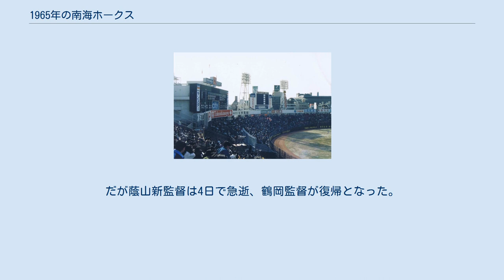1965年の南海ホークス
1965年の南海ホークスでは、1965年の南海ホークスの動向をまとめる。
 この年の南海ホークスは、鶴岡一人監督の20年目のシーズンであり、2年連続10度目のリーグ優勝に輝いたシーズンである。
 前年日本一を達成した南海はこの年は今までにない絶好調で、なんと開幕わずか3ヶ月後の7月6日に「マジックナンバー62」が点灯した。
 7月12日時点で53勝9敗、勝率8割5分5厘とし、2位の東映に23ゲーム差をつけていた。
開幕からこれまでの間、完投は2試合だけで投手の分業制が確立されていない当時としては、鶴岡監督の継投策が際立つ結果となった。
 しかしその後は低迷、結局前半の超絶好調が物をいって優勝したものの、あまりの超絶好調に観客動員数が低下。
この年、主砲・野村克也が「三冠王」を達成。
「三冠王」は1938年秋の巨人の中島治康以来27年ぶりで「長期シーズン」では初となった。
投手陣はエース杉浦忠が救援に回ったものの、前年26勝のジョー・スタンカや皆川睦雄がローテーションを守り、チームの防御率は2.80で、リーグ1位となった。
打撃陣も野村、広瀬叔功、ケント・ハドリなどが打ちまくって本塁打数は153本と、リーグ1位。
 シーズンオフ、日本シリーズで巨人（この年から「V9」スタート）に負けた鶴岡一人が1946年以来務めた監督を勇退、蔭山和夫ヘッドコーチが新監督に。
だが蔭山新監督は4日で急逝、鶴岡監督が復帰となった。